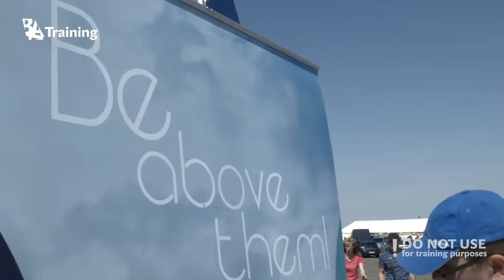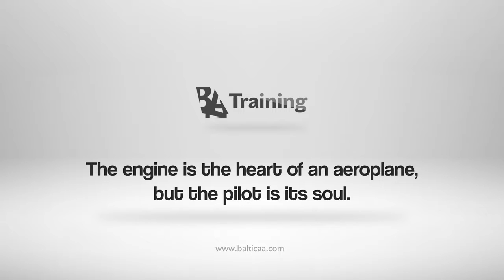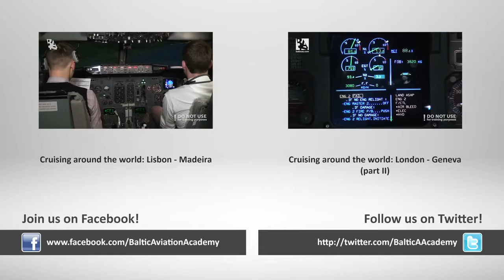BAA Training @ Centenary Airshow - Best New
A few weeks ago S. Darius and S. Girenas aerodrome hosted the Centenary Airshow. Baltic Aviation Academy took part in it and here are a few moments from the show. Enjoy!